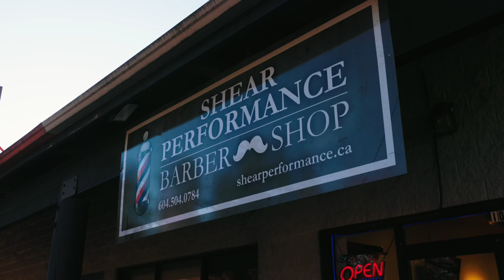Our latest video. Check out Shear Performance Barbershop 💈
Looking for a great barber in Abbotsford BC ? Check out Shear Performance Barbershop 💈as

Are you a business looking to level up
Their marketing this year . We would love to help with your video marketing or photos weather you are a small business or a large corporation we can deliver the product you need at scale and help
You grow.